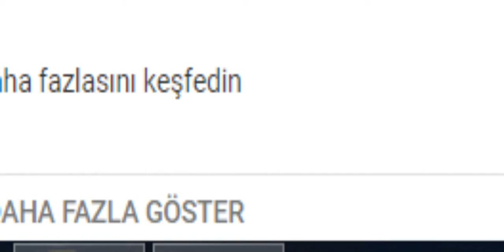MİNECRAFT KATİL KİM KOMİK ANLAR MONTAJI(120 abone özel)